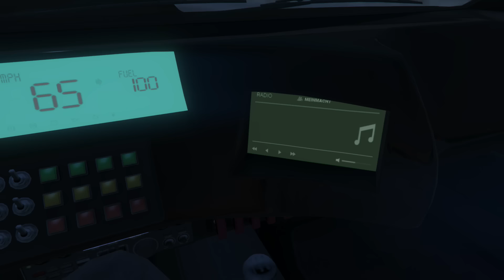GTA Online - K2000, le retour de K.A.R.R - Défi #123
GTA Online, défi k2000.